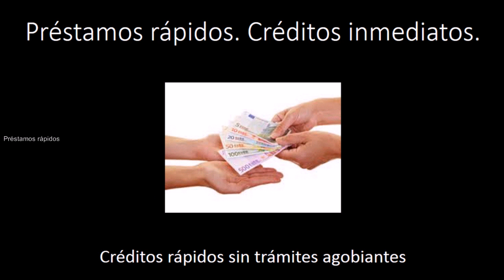Préstamos urgentes Madrid Préstamos rápidos Préstamos express inmediatos a bajo interés Créditos